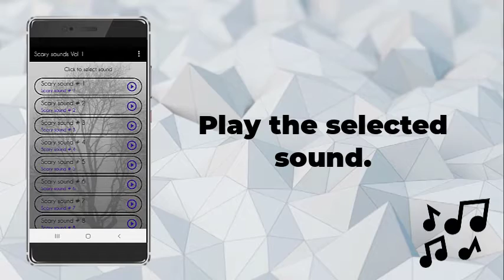Inglés Miedo y Terror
It is already in the Play Store available to download our new application with scary tones for cell phones, enjoy our new app with sounds of fear and terror for free cell phone (use them as ringtones, SMS tones, alarm or notification) day with these beautiful shades. Download gala right now and enjoy all the content.